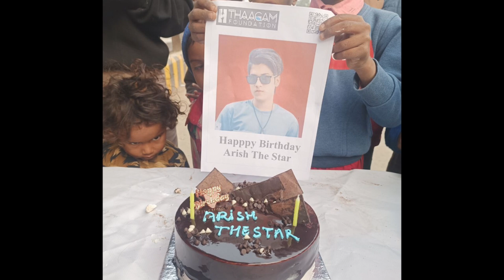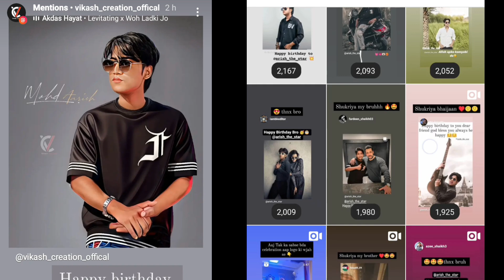Ye Hai Mera Asli Birthday 🥳🎂